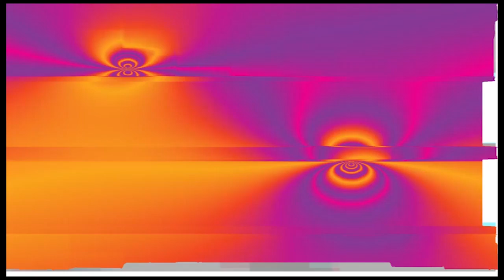Highlights από τα Mad Music Awards Cyprus 2016 by Cytamobile - Vodafone